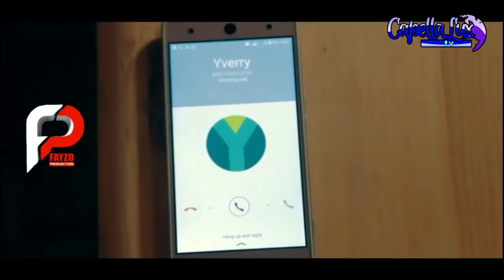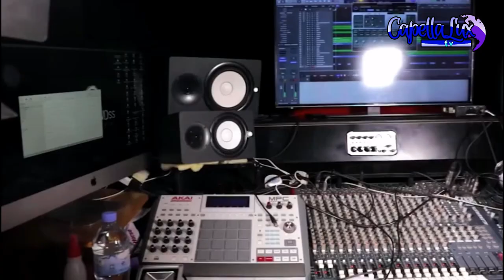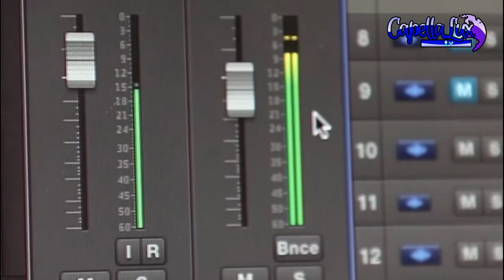Bob Pro: Indirimbo ya Diamond na Meddy narayikoze none... / Abapasiteri barandyaryaga //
Byinshi wamenya kuri producer Bob Pro. Umwe mubaproducer bubatse izina rikomeye